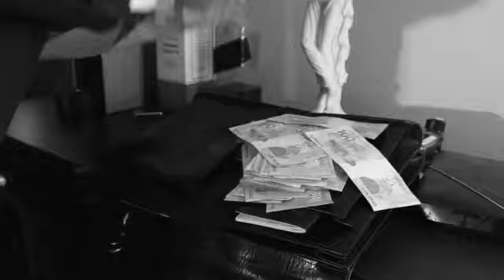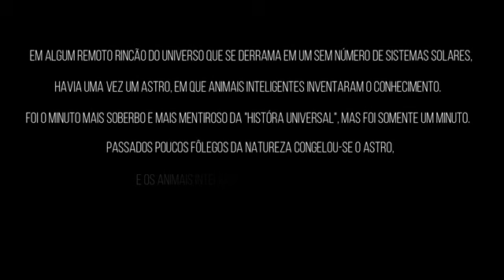MALDITO - SANGRIA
A banda curitibana de groove metal O Maldito descreve seu som como sendo sustentado pór três pilares: riffs marcantes, letras impregnadas de poesia maldita e uma sonoridade carregada de peso. O single “Sangria” é o primeiro tirado do álbum de estreia do grupo, que sai ainda no primeiro semestre